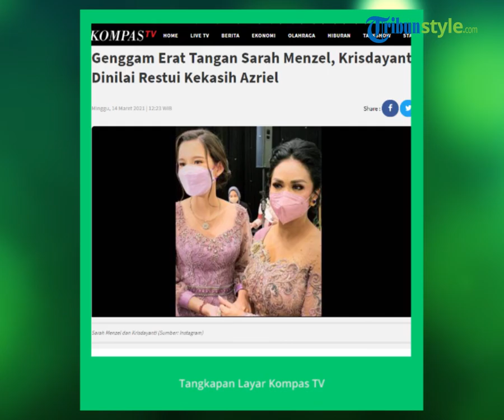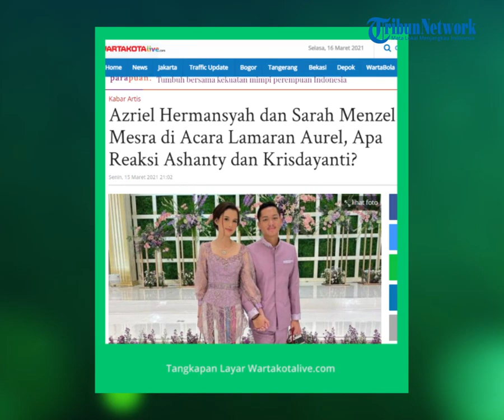Azriel Hermansyah dan Sarah Menzel Tampil Mesra di Acara Lamaran Aurel dan Atta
TRIBUN-VIDEO.COM  - Acara lamaran Atta Halilintar dan Aurel Hermansyah selesai digelar pada Sabtu (13/3/2021) siang.

Saat ini Atta Halilintar dan Aurel Hermansyah mulai menyiapkan pelaksanaan hari pernikahan mereka.